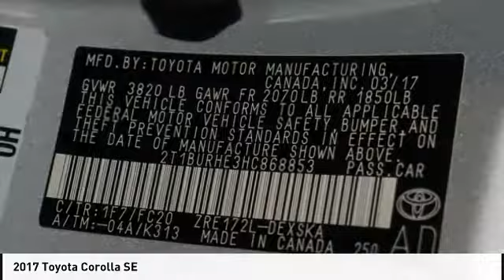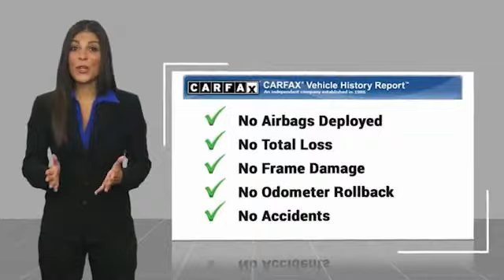2017 Toyota Corolla P7877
2017 Toyota Corolla SE

Certified. Classic Silver Metallic 2017 Toyota Corolla SE FWD CVT 1.8L I4 DOHC Dual VVT-i  28/35 City/Highway MPG Priced below KBB Fair Purchase Price!   Awards:   * 2017 KBB.com 10 Best Sedans Under $25,000   * 2017 KBB.com 10 Best Used Cars Under $15,000   * 2017 KBB.com 5-Year Cost to Own Awards   * 2017 KBB.com Best Resale Value Awards   * 2017 KBB.com 10 Most Awarded Brands Call us today to schedule your VIP test drive!